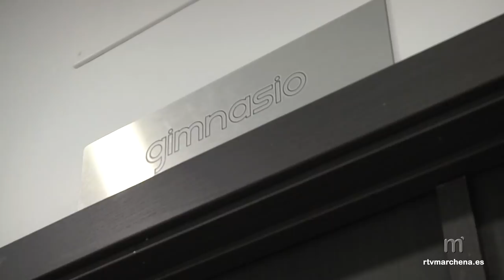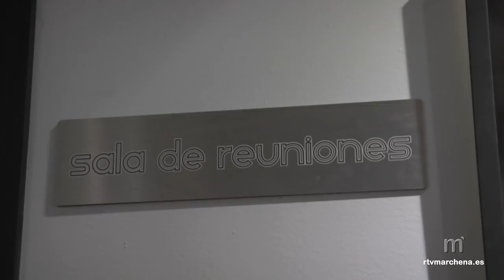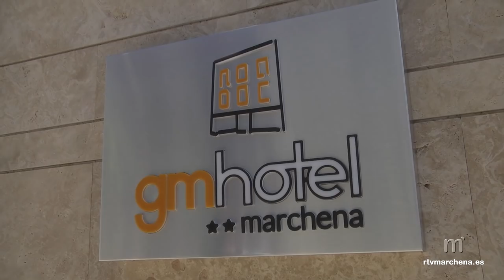Quién cocina hoy?, Manuel A. García. Buñuelos bacalao, Lasaña espinacas y bacalao, Tarta de galleta